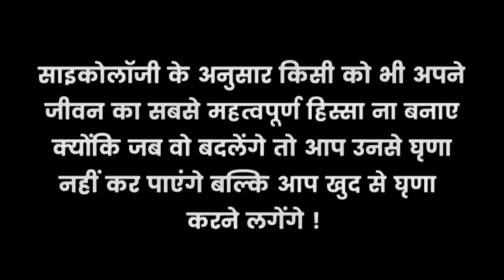Good Thoughts ||Suvichar ||moral thinks ||मनाला प्रेरणा देणारे विचार ||Mindblowingthoughts